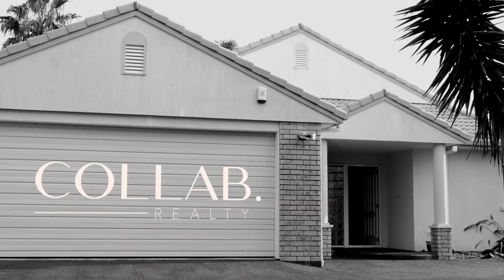She’s a Catch - 78 Denny Hulme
She’s a Catch
Meaning: Beautiful curves, she gives you space and boy does she promise you so much potential.

FRESH
Offering privacy in an Ocean Downs cul-de-sac, this is every family's dream with a large section, generous architectural spaces and its special outlook beyond your neighbours to the Papamoa Hills.

HONEST
- 678m2 land (more or less)
- Light and bright open plan kitchen, dining and lounge
- Separate lounge with ranch sliders opening up to an outdoor entertaining area
- Master suite with ensuite, walk-in wardrobe and ranch slider opening out to garden views
- An additional three double bedrooms and family bathroom with separate toilet
- Ample storage throughout
- Double car internal access garaging with plenty of off-street parking
- Room to park the boat, camper van or trailer
- Plenty of scope to improve, add value and modernise
- Generously proportioned land size giving you plenty of room to add a pool and still park the boat and camper

BOLD
Positioned in a family-friendly, like-minded neighbourhood, you'll enjoy nearby conveniences such as Bayfair shops, excellent school zoning, seamless access to picturesque parks and reserves and easy access to the main arterial routes for easy access.

US
Mel Taylor and Annette Weir are selling ‘She’s a Catch’.